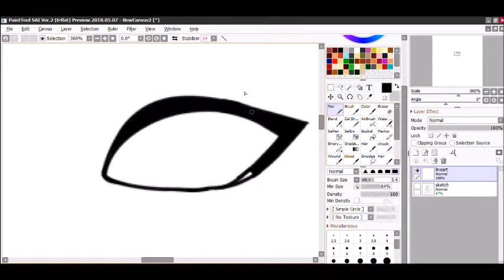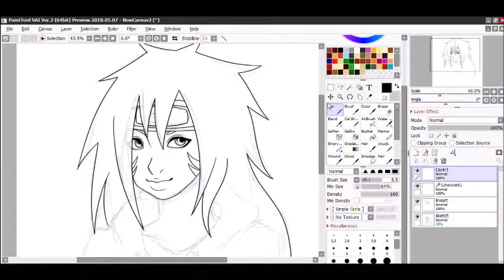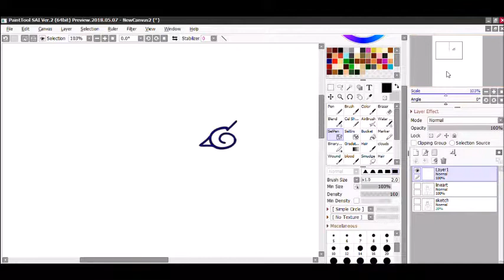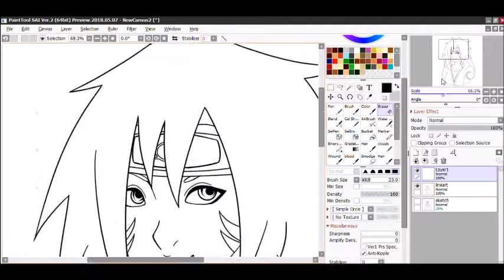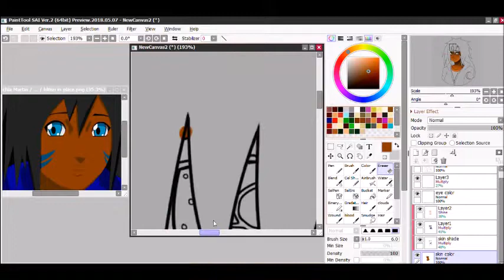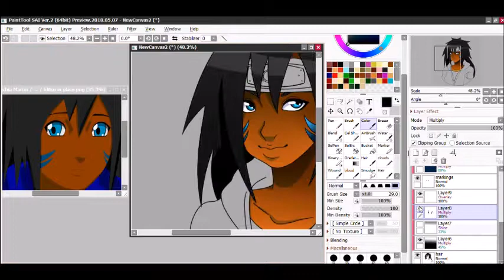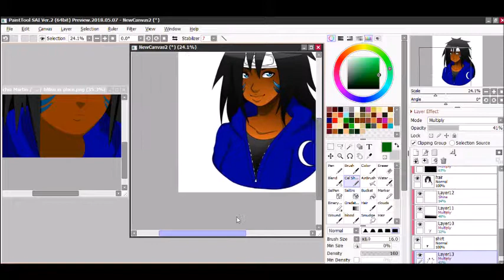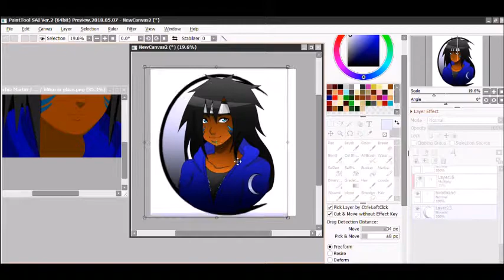SPEEDPAINT || Naruto Shipudden OC Redraw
This is my OC so please don't try to claim her as your own.

PROGRAMS: Paint Tool Sai ver. 2
                        Movie Maker

              Naruto OST- Despair remix